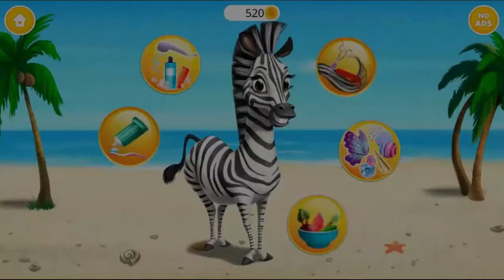PERMAINAN ANAK PEREMPUAN GAME BERDANDAN DAN MERIAS WAJAH | JUNGLE ANIMAL HAIR SALON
Travel to the tropics and say hello to kids' fave animal fashionistas: leopard Amy, elephant Sarah, zebra Gizelle, monkey Maya and toucan Rosa. Every jungle animal has its own style and favorite looks but they all need summer fashion tips from the best pet beauty salon!

Leopard Amy wants to look ultra cute. Do makeup, style hair and choose fancy clothes for her!

Elephant Sarah loves a spa bath and wants to dress up for holidays at the beach. Style her hair and do her nails!

Zebra Gizelle can’t wait to try new hairstyles and cool outfits. Turn her into a stylish unicorn!

Monkey Maya loves playing in the jungle and always gets messy. Help her look nice again with your styling skills!

Create a perfect carnival look for Toucan Rosa. Decorate her feathers and beak!